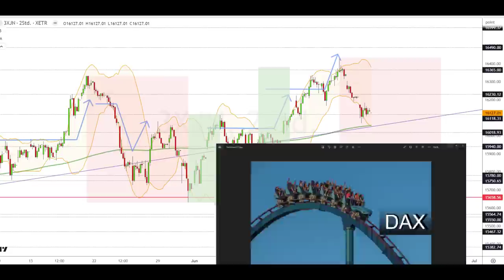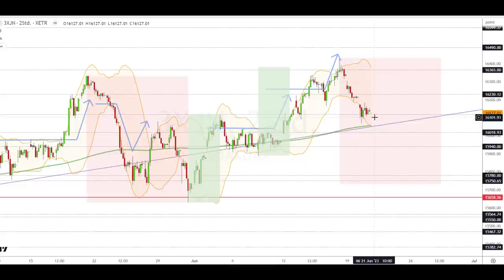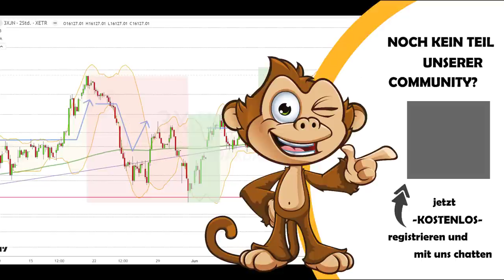Dax Analyse 21.06.2023